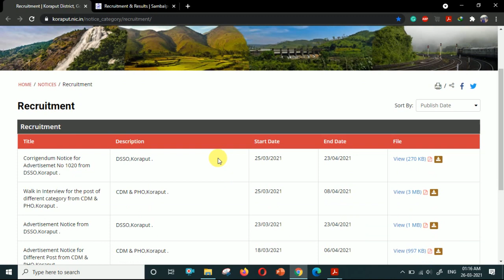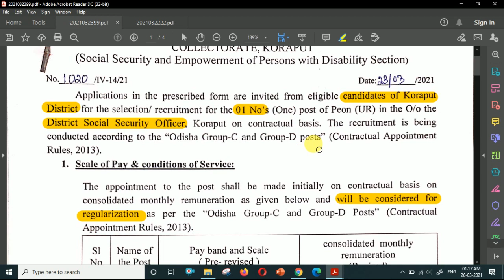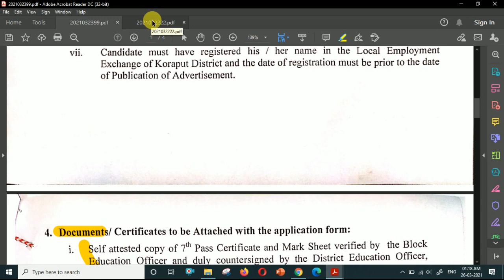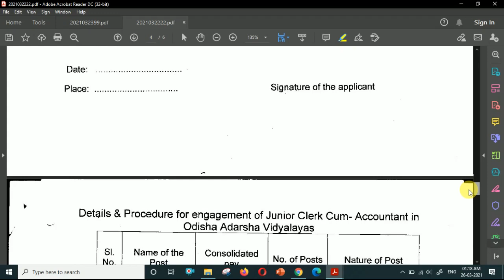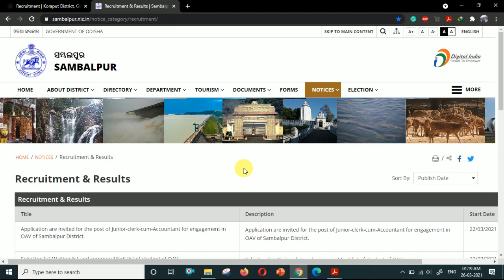New Jobs in Odisha || Peon Job || Clerk Cum Accountant Job || DSSO & OAV || Odisha Govt Job